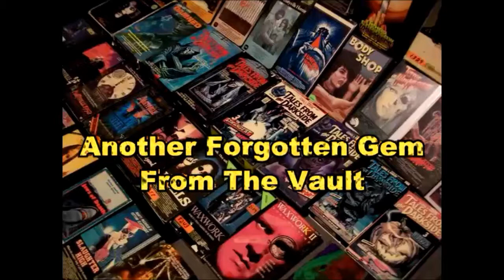B-Movie Club, ep. 180: Night of the Living Dead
In episode 180, Kevin discusses the 1968 film, Night of the Living Dead! Tweet any comments, favorite quotes/scenes, or movie suggestions to @thebmovieclub.